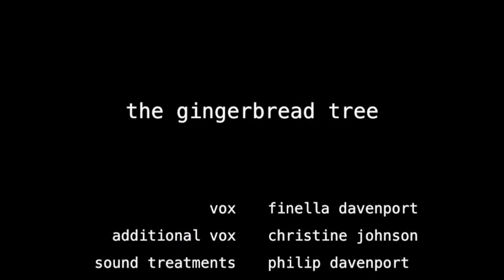The Gingerbread Tree - American Icarus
American Icarus
Musicians:

Finella Davenport - vocal
Christine - additional vocal
Philip Davenport - guitars, keys, tape effects
Ian Davenport - drum loops
Original home recording 1986

The Gingerbread Tree is a continuously evolving collective of musicians.  Originally formed by siblings Ian, Philip and Finella Davenport, their repertoire consists of everything from pop and punk to ambient folk and experimental sound poems. Many of their YouTube films use remixed archive recordings, dating from the 1980s onward.

Finella writes:

American Icarus is one of a group of songs which introduces American imagery. Originally titled Five and Dime (named after a play) it was influenced by the iconic 1955 film Rebel Without A Cause, which depicts the lives of a group of middle class teenagers. James Dean played the role of Jimmy Stark, a delinquent newcomer to town who befriends the dysfunctional Plato. American Icarus was written from Plato’s view, his voice narrates the spiralling conflicts of society and hints at the real life of his actor co-star, James Dean. Rebel Without A Cause was James Dean’s most successful film role. He died before the film’s release but remains a poignant symbol of teenage angst.

From a personal point of view, Rebel Without A Cause resonated strongly with both Philip and myself. There was something of ourselves in the anti-hero, Jimmy Stark - the defiant misfit with, what we considered to be then, the embarrassing middle class background.  At the time, I was a school-loathing teenager, Philip was writing poems while on the dole and Ian had left home for Goldsmiths art college. James Dean’s “Jimmy” also reminded Philip and me of Ian - something to do with the hairstyle maybe.

The film and its lead star connected into our psyches and I think we wrote the song the following day. This remix that Phil has put together is strangely eerie, like a memory caught in a melody. It captures a slice of time, a glimpse of our 1980s.